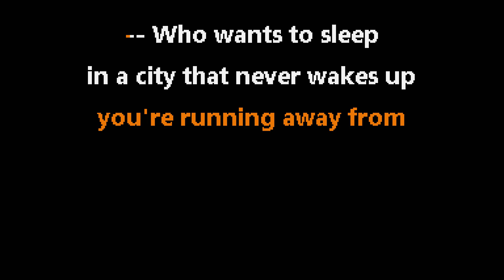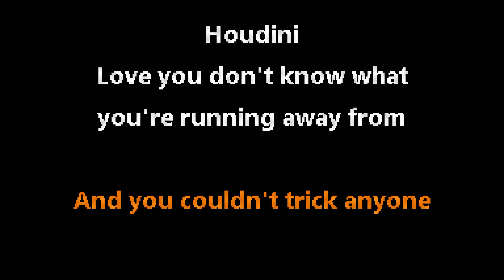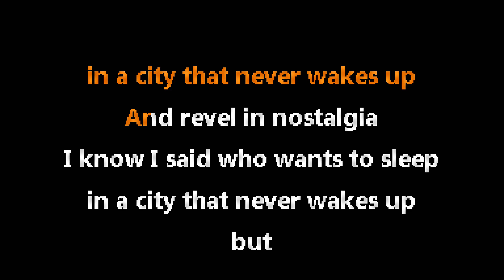Arctic Monkeys • Old Yellow Bricks (CC) 🎤 [Karaoke] [Instrumental Lyrics]